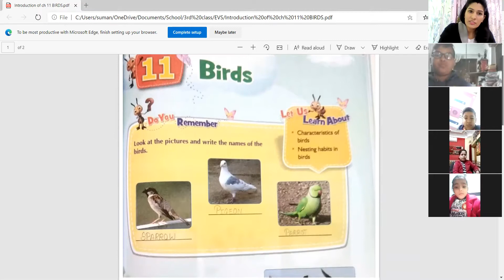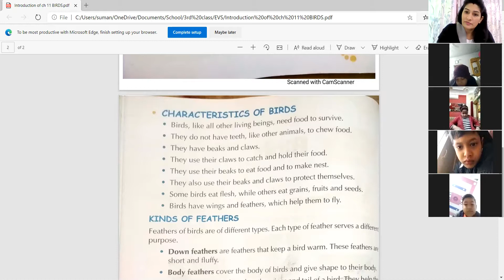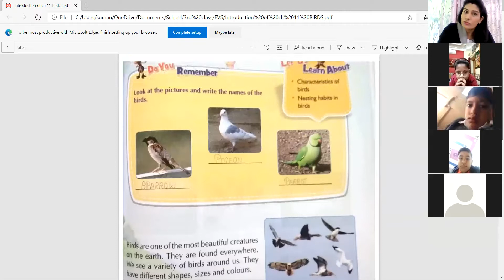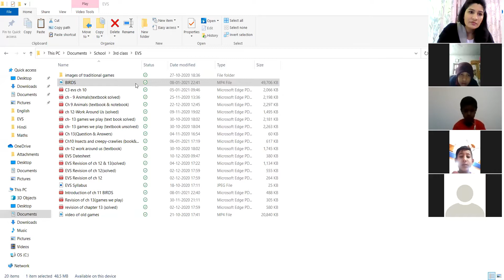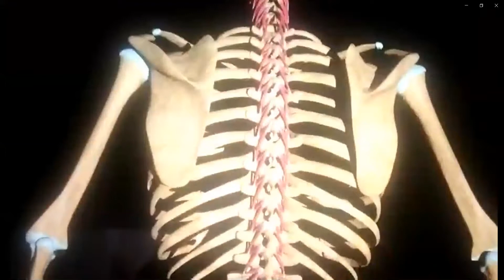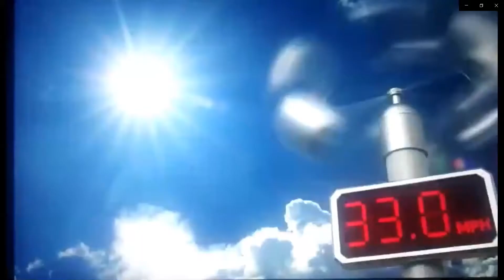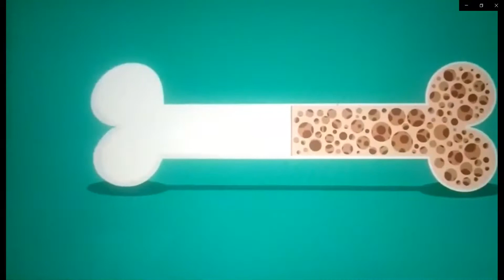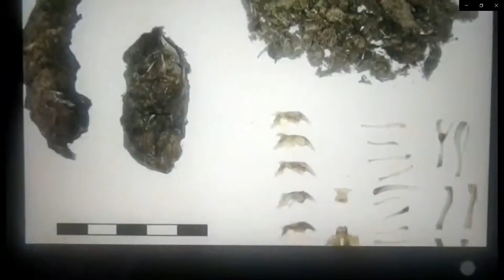For Grade III EVS CH11 BIRDS